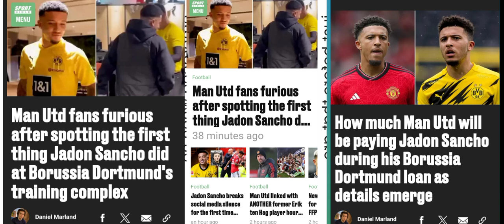Man Utd fans furious after spotting the first thing Jadon Sancho did at Borussia Dortmund's training